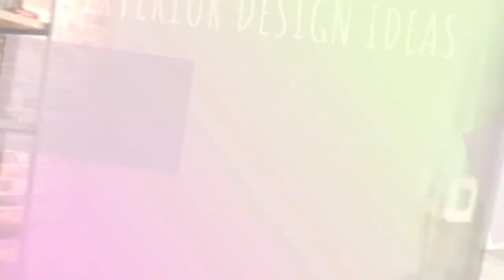75 Mediterranean Exterior Home Design Ideas You'll Love ⭐️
Browse Mediterranean exterior home design photos. Discover decor ideas and architectural inspiration to enhance your homes Tuscan exterior and facade as you build or remodel.

0:00:00 - Intro
0:00:12 - Mediterranean Exterior Home Design Ideas You'll Love: Inspirations 1 to 25
0:03:22 - Mediterranean Exterior Home Design Ideas You'll Love: Inspirations 26 to 50
0:06:44 - Mediterranean Exterior Home Design Ideas You'll Love: Inspirations 51 to 75